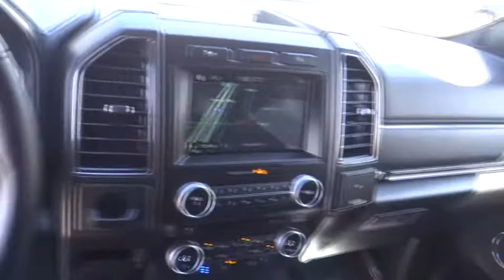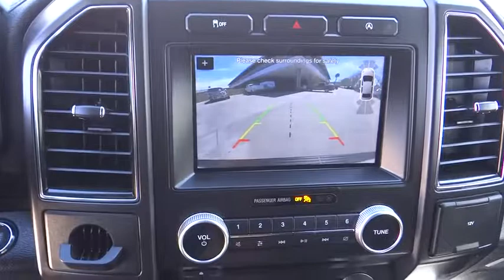2018 Ford Expedition Riverside, Fontana, Redlands, Rancho Cucamonga, Palm Springs, CA 00P0030R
Oxford White Used 2018 Ford Expedition available in Riverside, California at Fairview Ford. Servicing the Fontana, Redlands, Rancho Cucamonga, Palm Springs, CA area.

Fairview Ford
292 North G St

Oxford White 2018 Ford Expedition Limited RWD 10-Speed Automatic EcoBoost 3.5L V6 GTDi DOHC 24V Twin TurbochargedFAIRVIEW FORD...WE'RE RIGHT OFF THE 215 FWY, WE'RE ALWAYS RIGHT ON THE PRICE !!! Recent Arrival! Odometer is 1996 miles below market average!Awards:* JD Power Initial Quality Study (IQS)A BETTER FORD EXPERIENCE WAITS FOR YOU AT FAIRVIEW FORD !!!
PANORAMIC VISTA ROOF  -inc: power open/close w/power shade,EBONY  HEATED & COOLED LEATHER FRONT BUCKET SEATS  -inc: 8 passenger seating  10-way power driver and passenger seats w/power recline and 2-way power lumbar,Turbocharged,Rear Wheel Drive,Tow Hitch,Power Steering,ABS,4-Wheel Disc Brakes,Brake Assist,Aluminum Wheels,Tires - Front Performance,Tires - Rear Performance,Conventional Spare Tire,Heated Mirrors,Power Mirror(s),Integrated Turn Signal Mirrors,Power Folding Mirrors,Rear Defrost,Privacy Glass,Intermittent Wipers,Variable Speed Intermittent Wipers,Running Boards/Side Steps,Power Retractable Running Boards,Remote Trunk Release,Power Liftgate,Power Door Locks,Daytime Running Lights,Automatic Headlights,Fog Lamps,AM/FM Stereo,CD Player,Premium Sound System,Satellite Radio,MP3 Player,HD Radio,Steering Wheel Audio Controls,Rear Seat Audio Controls,Auxiliary Audio Input,Bluetooth Connection,Telematics,WiFi Hotspot,Smart Device Integration,Pass-Through Rear Seat,Heated Rear Seat(s),Rear Bench Seat,Adjustable Steering Wheel,Trip Computer,Power Windows,3rd Row Seat,Leather Steering Wheel,Heated Steering Wheel,Keyless Entry,Keyless Start,Hands-Free Liftgate,Universal Garage Door Opener,Cruise Control,A/C,Rear A/C,Climate Control,Multi-Zone A/C,Woodgrain Interior Trim,Power Driver Seat,Power Passenger Seat,Leather Seats,Bucket Seats,Heated Front Seat(s),Driver Adjustable Lumbar,Passenger Adjustable Lumbar,Cooled Front Seat(s),Auto-Dimming Rearview Mirror,Driver Vanity Mirror,Passenger Vanity Mirror,Driver Illuminated Vanity Mirror,Passenger Illuminated Visor Mirror,Floor Mats,Mirror Memory,Seat Memory,Remote Engine Start,Adjustable Pedals,Security System,Engine Immobilizer,Traction Control,Stability Control,Front Side Air Bag,Rear Parking Aid,Blind Spot Monitor,Cross-Traffic Alert,Tire Pressure Monitor,Driver Air Bag,Passenger Air Bag,Front Head Air Bag,Rear Head Air Bag,Passenger Air Bag Sensor,Child Safety Locks,Back-Up Camera